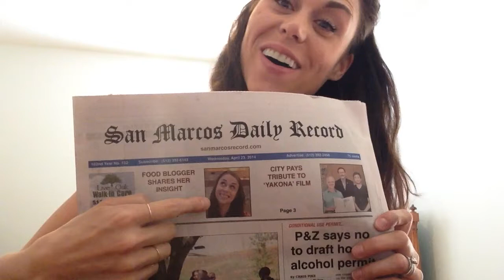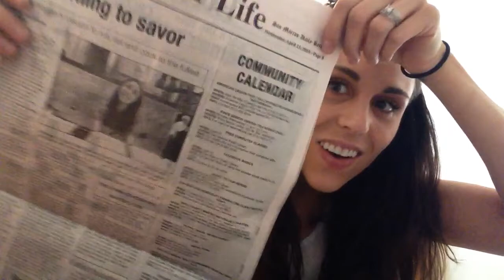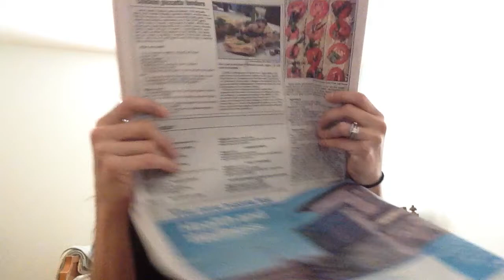I'm in the paper!!!! Whaaaaat?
Slow Down and Savor is in the San Marcos Daily Record! A whole page and a half, plus three recipes!!!

LIKE + TWEET + INSTAGRAM: @slowdownsavor
PIN: sdsfood

Thank you all for spreading the word about SD&S, and keep it up!!!